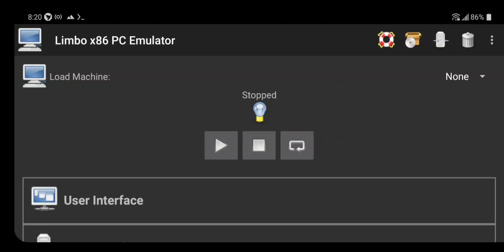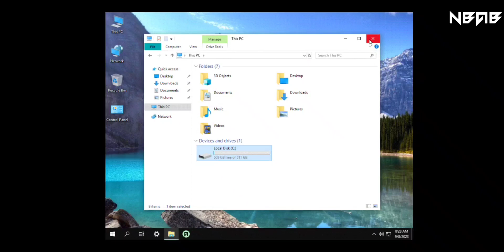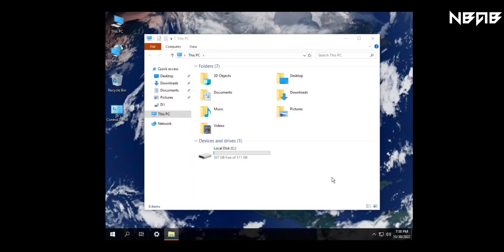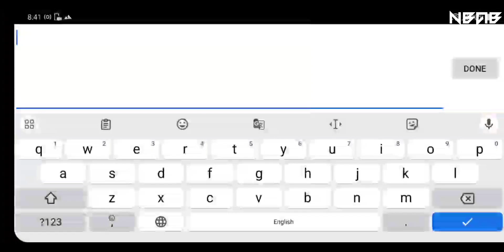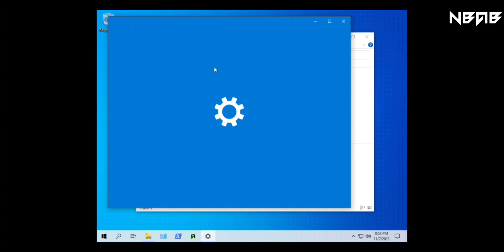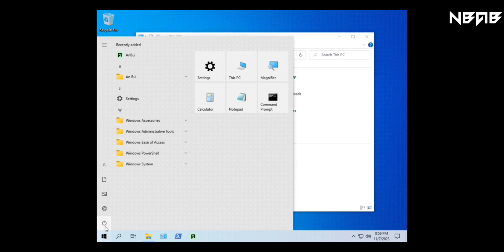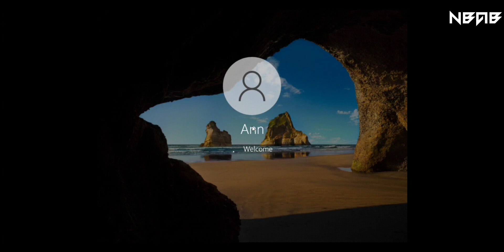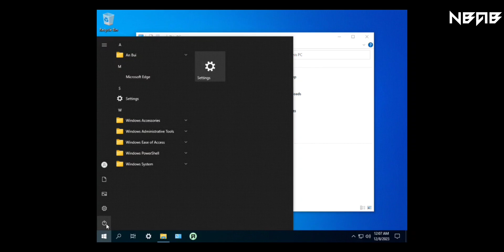Emulate Windows 10 on Android phones with Limbo PC Emulator (Time-Lapse)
📒 Some other information:

Windows 10 is a major release of Microsoft's Windows NT operating system. It is the direct successor to Windows 8.1, which was released nearly two years earlier. It was released to manufacturing on July 15, 2015, and later to retail on July 29, 2015.[